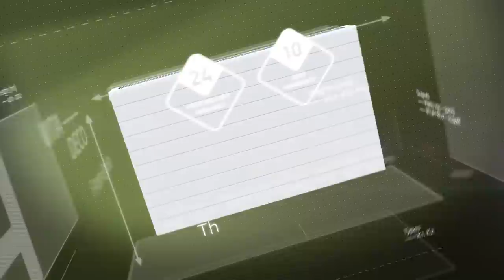Introducing the Stelrad Vita Series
A series of radiators for the home that provide unbeatable value, quality & design.

Products in the Vita Series are:
- Vita Value
- Vita Compact
- Vita Eco
- Vita Plan
- Vita Deco
- Vita Ultra